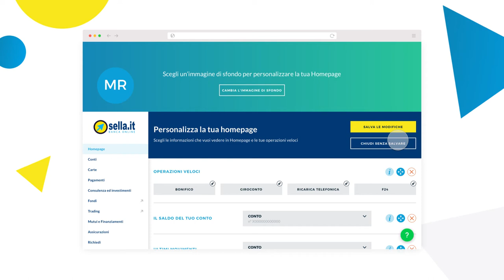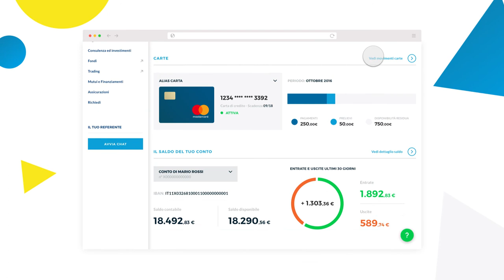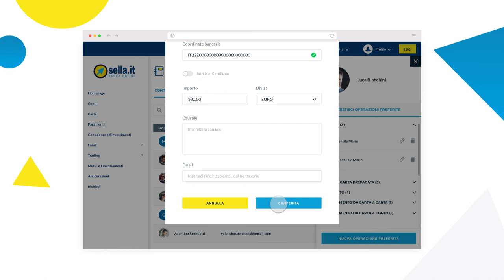Nuovo Internet Banking di Banca Sella: tutto più tuo.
Scopri come personalizzare la homepage del tuo Personal Banking e utilizzare la rubrica per gestire le tue operazioni ricorrenti.